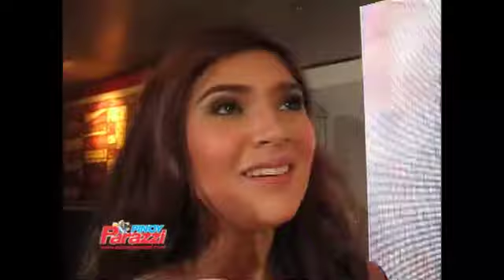Vina Morales, gustong magka-lovelife this year